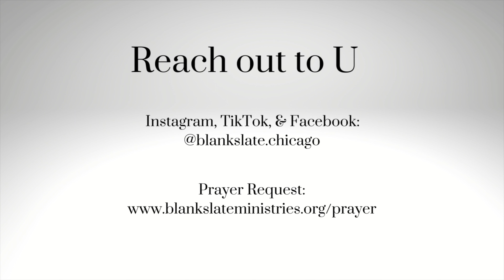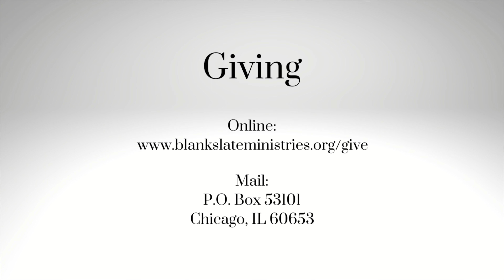D.T. Ep. 263 - Part 35: Partnership Benefits pt.5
Topic: Walking in Purpose - Part 35: Partnership Benefits pt.5

6/9/2023